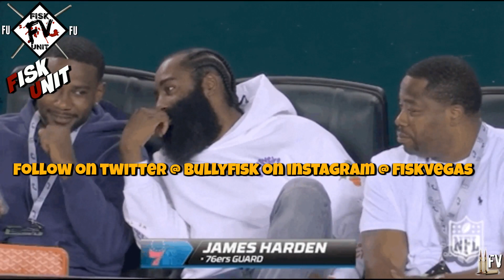Joel Embiid blamed teammates for his garbage GM7 vs Celtics! He's a joke